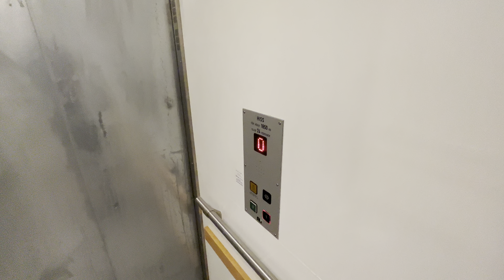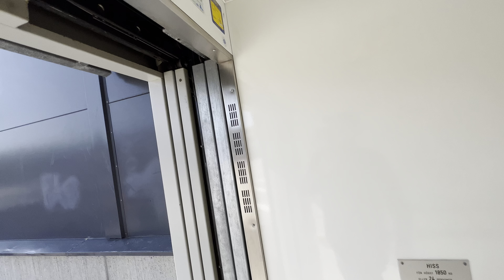2005 "ALT" Hydraulic Elevator @ Willys Arninge, Täby, Sweden.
Recorded: 19/5-23.
Camera: iPhone 13 Pro Max.
Microphone: Shure MV88+.

Brand: ALT Hiss AB.
Built: 2005.
Type: Holeless Hydraulic.
Capacity: 1850 KG or 24 Persons.
Floors: 2 (*0* 1).
Location: Willys Arninge, Hantverkarvägen 2, 187 66 Täby, Sweden.